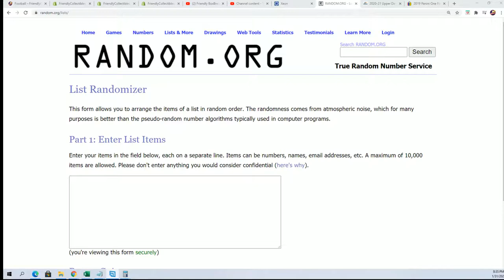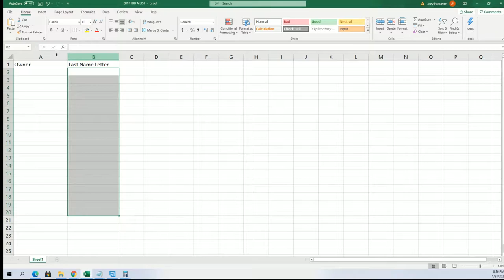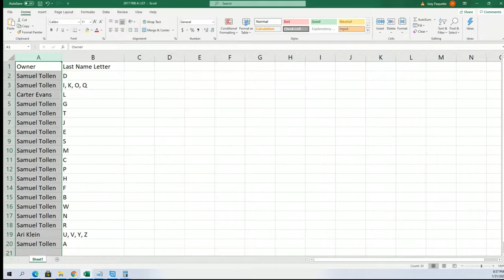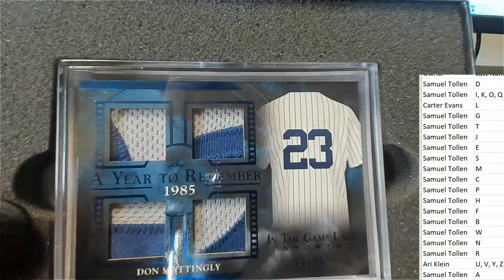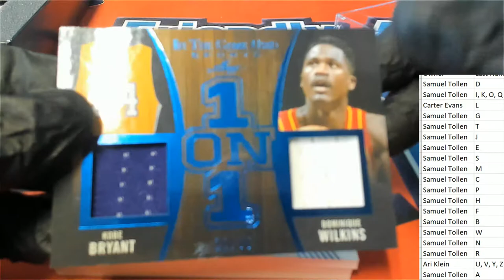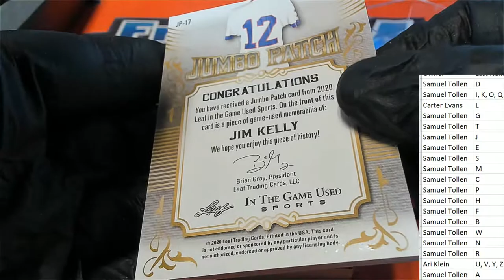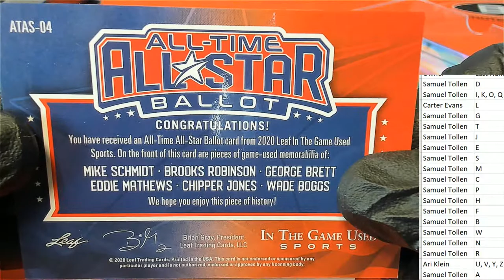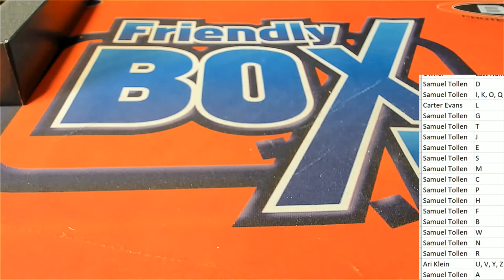2020 Leaf ITG Sports ID 20LEAFITGSPORTS922